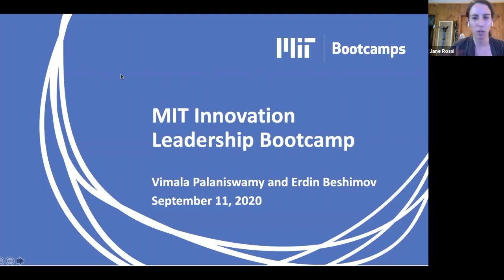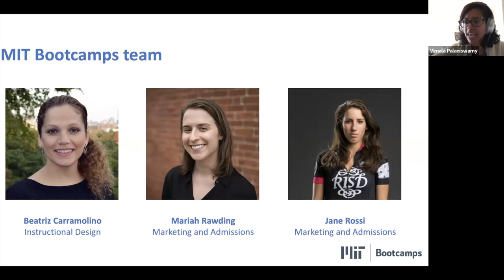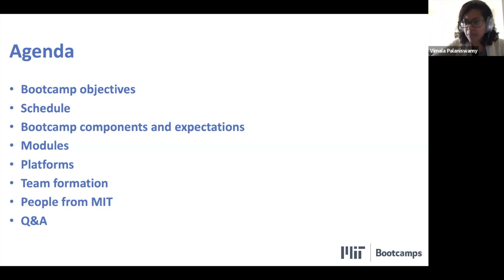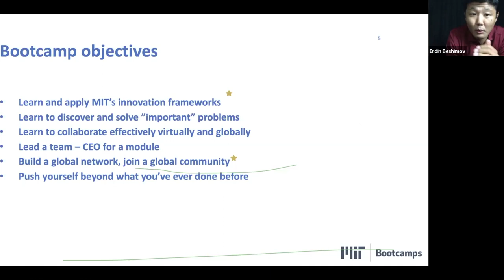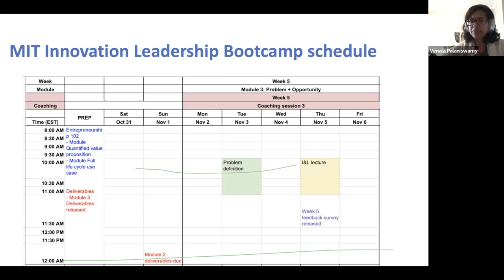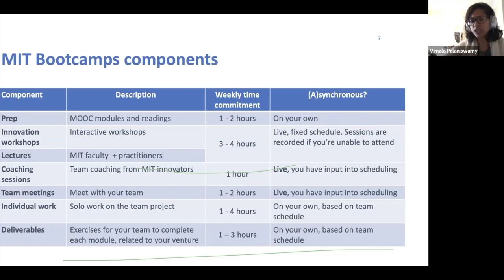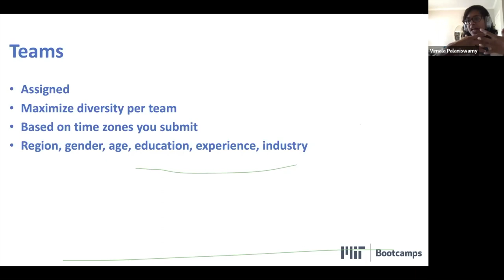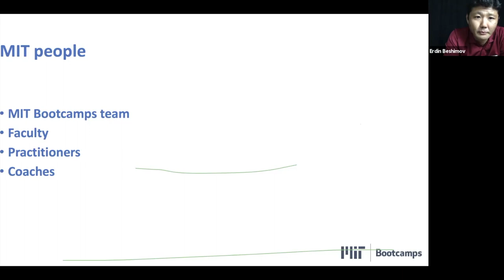Intro to the MIT Innovation Leadership Bootcamp, Webinar Q&A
The MIT Innovation Leadership Bootcamp starts October 5th, 2020.